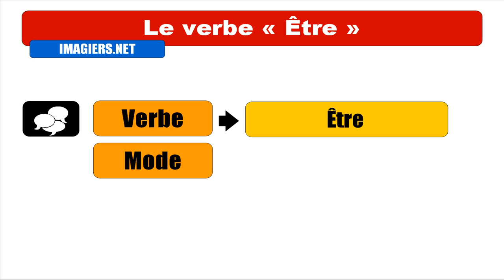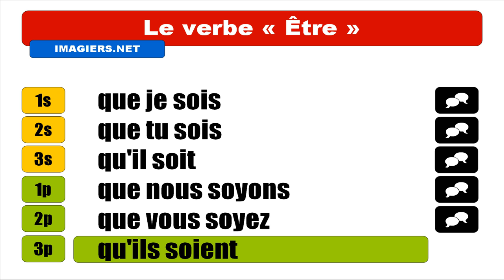Imparare il francese = Coniugazione = Être = Subjonctif Présent